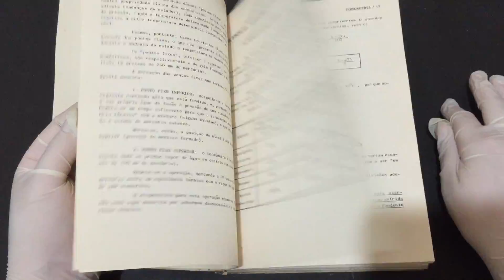COMPRE AGORA:Tomo 2 Física Termologia Estática dos Fluidos